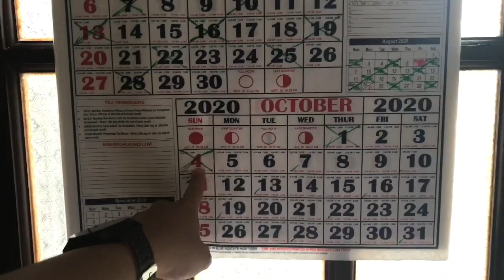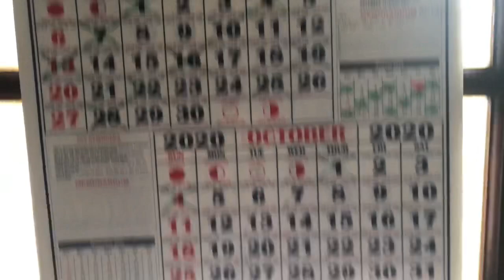Energetic na to! | Jomar Caveman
Energetic na dating sa pg vovlog ng araw na eto dahil sa blessing din na binibigay ng Panginoon sakin sa mga prayers ko palagi. Ate ayun nga SABE THE WORLD dapat tlaga para okay na ang pag vovlog din sa labas. Pero ikaw ba? Ano mga gusto mong content sa pag vovlog? Comment comment ka lang ng itong dating basta CONNECTED sakin parang PRANING! 🤣🤣🤣